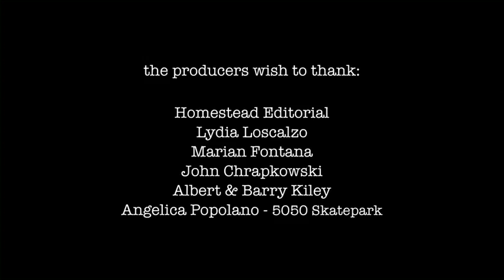AMERICAN CAR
Written & Directed by Neil Mitchell

A short film about a father who accuses his teenage son of stealing the family car.

Starring Richard T. Lester, Leah Mitchell, Aidan Fontana, Elliot Cronin-Lions, Kyrsten Bates and Cindy Sim

Produced by Neil Mitchell and Bernadette Elliott, Executive Producer Andy Denemark, Director of Photography Michael Crommett, Editor Skip Duff, Sound Mixer James Weidner, Music Composed and Arranged by Sanchie Bobrow